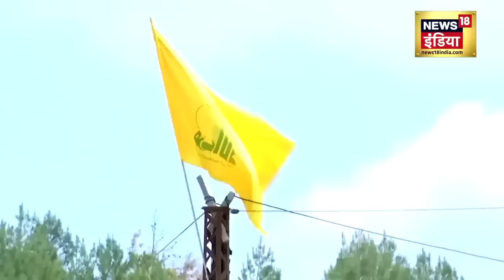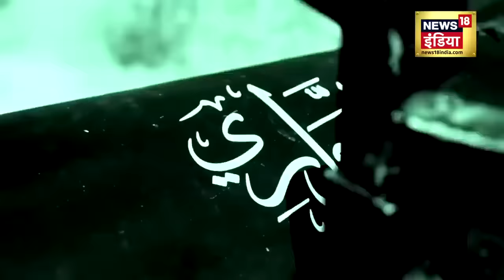Israel Hamas War : अरुरी की मौत के बाद Ismail Haniyeh आया बाहर | Gaza | Netaneyahu | Iran | News18